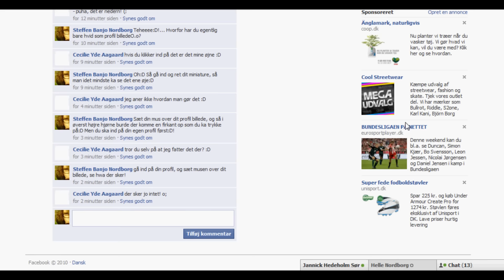How to move the little picture on facebook!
Sårn dér!